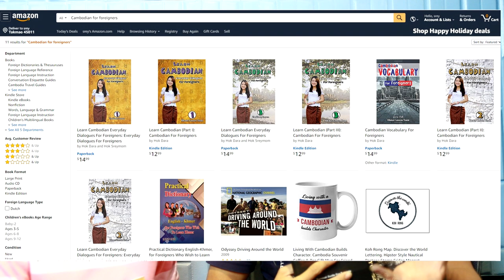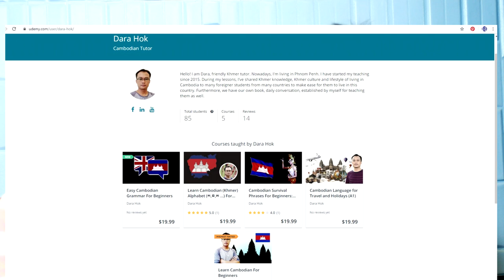Khmer Talk Dara & Sreymom National Holiday